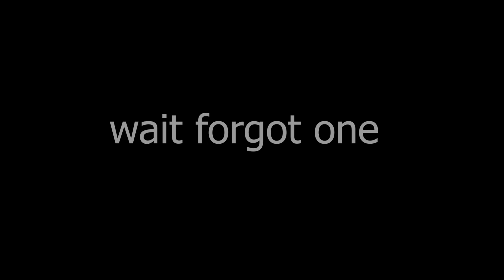harley ivy smashing || harley quinn animated series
yeah idk sorry, i'll go write something proper now